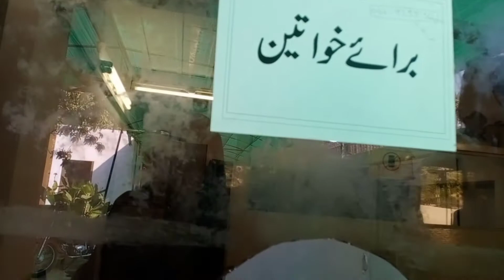Finally got my passport.. Meet my bhai n bhabi.. 😀😀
so i got my passport and my visa is in process. so i will go on a vacation sooner and will share with you all details
also i had breakfast with my brother and bhabi..it was a good time..